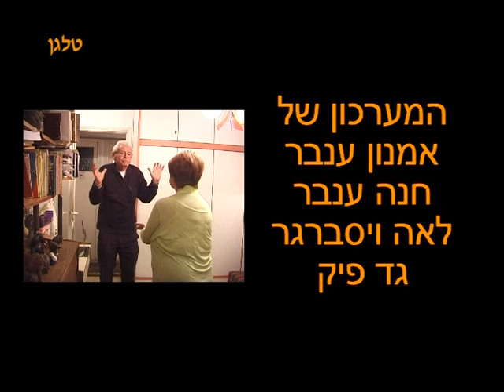איפה הספר?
מתוך מגזין טל-גן

2013